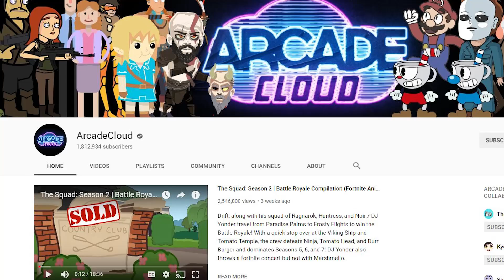Did I Really Just Sell My First Cartoon?? Big News!!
Yes, you heard that announcement correctly! I've sold my first cartoon!!! I'm currently writing it right now, but I wanted to share this big news with you. I can't tell you too much on what it'll be about, BUT there's so much more to come. Big shout out and thanks to Arcade Cloud to believing in me and in my idea!